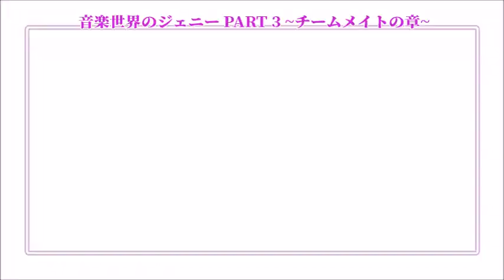福山雅治 × 南里美希 [Miki Nanri meets Masaharu Fukuyama]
音楽世界のジェニー PART 3 〜チームメイトの章〜

発売日: 2023 年 7 月 21 日
監督: 松尾スズキ
映画プロデューサー: 大根仁
脚本家: 大根仁
実行時間：120分（映画）
芸能事務所: 東宝
ベースのフィルム：タカラトミー

キャスト:

[チームジェニー]
ロージー: 川村那月
ジオフリー: リリー・フランキー
ジェニー: 池田エライザ
エリック: 福山雅治
ジョエル: オダギリジョー
ピーター: 吉田鋼太郎
クリスティー: 山口智子
エルウィン: ピエール瀧
ジミー: 満島真之介
ウェンディ: 長澤まさみ
ヘレン: 柴咲コウ
アルフレッド: 北村一輝
クリフォード: 斎藤工
理恵子: 内田也哉子
ボニー: 宮本浩次

[チームリカちゃん]
ソニア: 日向カンナ
トレーシー: 倉沢しえり
セリナ: 片山萌美
美帆: 柳ゆり菜
香山リカ: 大塚杏奈
キティ: 北向珠夕
直子: 小林れい
エディ: 窪塚洋介
カレン: 川津明日香
ネイサン: 速水もこみち
カミーユ: 岩崎名美
キャスリーン: 山岸奈津美
アンジェラ: 高槻実穂
ベッキー: 清瀬汐希
ジョーイ: Bro. Tom
ランディ: 関口メンディー

[チームチェーンナー]
スージー: 奥山かずさ
ケイティ: 鶴嶋乃愛
シンディ: 南里美希
マルコ: 敦士
アニー: 大場美奈
マリエ: 斎藤愛莉

[カメオ出演映画]
望月花: 豊田ルナ

スナック ラジオ: なっちゃん、BABI、 南里美希。